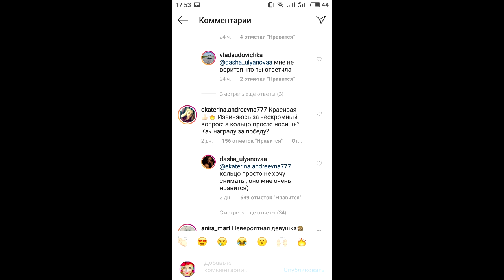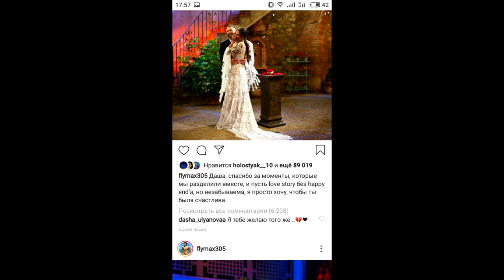Макс и Даша снова вместе из проекта Холостяк 10.